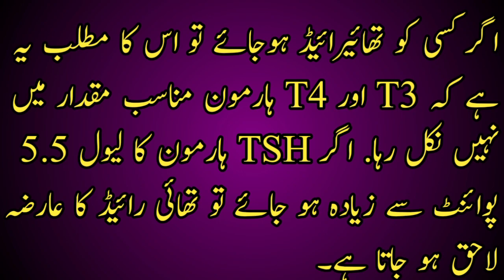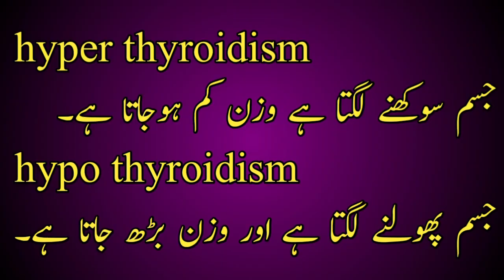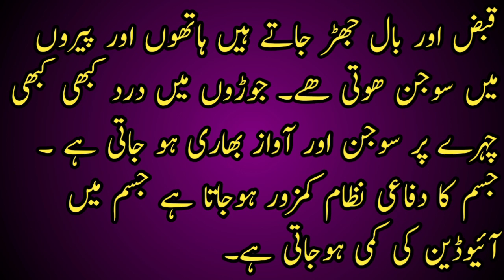thyroid problems in women in Urdu|thyroid ka ilaaj|thyroid symptoms|thyroid ki alamat|thyroid gland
Assalamu alaikum wa rahmatullah hy wa barakatuhu friends, I am Homeo Dr. Arshad mehmood Mughal from Gujranwala Punjab (Pakistan).I have eighteen years of experience in homeopathic. Watch this video to know thyroid problems in women thyroid ki alamat thyroid gland and its treatment with  homeopathic medicine.
thyroid  hypothyroidism hyperthyroidism TSH  TSH test T3 t4  thyroxine thyroid problems in women thyroid problems in men thyroid problems in women in Urdu  thyroid symptoms  thyroid ka ilaaj thyroid treatment thyroid test thyroid ka ilaj in Urdu thyroid ki alamat thyroid gland in Urdu.

For hypo-thyroid dysfunction.
Bromium 6
Four drops five times a day in water
Thyroidinum 200
In the morning, put two drops in the water
Hyperthyroidism
Iodium 200
Cal.floor 200
Conium 200
Combine the two in the morning and give two drops of ray in half a glass before eating.
For consultation with Dr. arshad mehmood Mughal over phone. Consultation fee =300/- pay requested amount via jazz cash or easy paisa